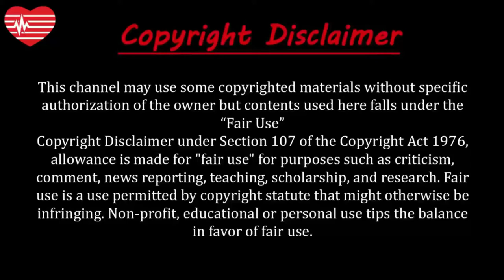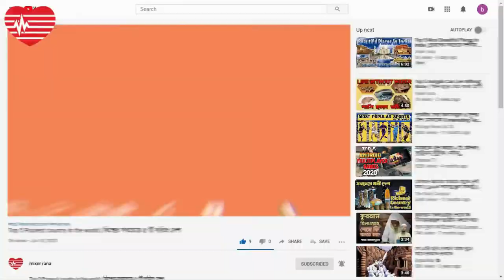সেরা ১০ ফুটবলার | সর্বকালের সেরা | Who Are the World's Best Footballers?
About this video:
সর্বকালের সেরা ফুটবলার কে—এই প্রশ্নটায় পেলে, ম্যারাডোনা বা রোনালদোর উত্তর কী হবে, তা আর অনুমানের দরকার পড়ে না। তিনজনই বিভিন্ন সময়ে এই প্রশ্নে নিজ নামখানা বেশ গর্ব নিয়ে বলেছেন। শুধু লিওনেল মেসি এদিক থেকে বাকি তিনজনের চেয়ে কিছুটা ব্যতিক্রম। স্বল্পভাষী মেসি বারবার উত্তরের ভার তুলে দিয়েছেন দর্শকের হাতে। কিন্তু তাঁরা দাবি করুন আর না-ই করুন, সর্বকালের সেরা ফুটবলারের তর্কটার সমাপ্তি তাতে হয় না। সম্ভবত কখনো হবেও না। আর এমন তর্ক সব সময় ফুটবল ভক্তদের মাঝে লেগেই থাকে। তবে এবার এ তর্কের কিছুটা সমাধান পাওয়া যাবে হয়ত । ইংলিশ গণমাধ্যম টোটাল স্পোর্টেক বিশ্ব ফুটবলের সর্বকালের সেরা ১০ জন ফুটবলারের রেটিংয়ের মাধ্যমে নাম প্রকাশ করেছে।
আসুন দেখে নেওয়া যাক পেলে না ম্যারাডোনা, মেসি না রোনালদো - সর্বকালের সেরা আসলে কে?
 Who is the best football ever? Pele, Maradona, Messi, or Ronaldo?
 Such arguments are always among football fans. However, this time some solutions can be found to this argument. The English media Total Sportek has published the names of the top 10 footballers of all time in world football. They are :

0:00 Intro
0:59 Pele
1:21 Lionel Messi
1:51 Diego Maradona
2:21 Zinedine Zidane
2:39 Franz Beckenbauer
2:55 Cristiano Ronaldo
3:22 Alfredo Di Stefano
3:46 Johan Cruyff
4:12 Michael Platini
4:28 Xavi Hernandez
4:41 Conclusion
5:15 Outro